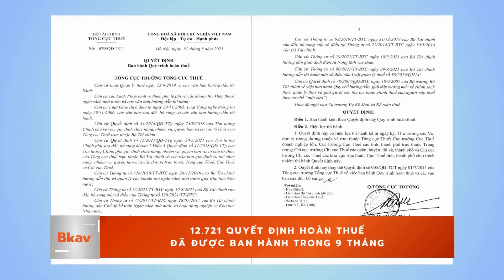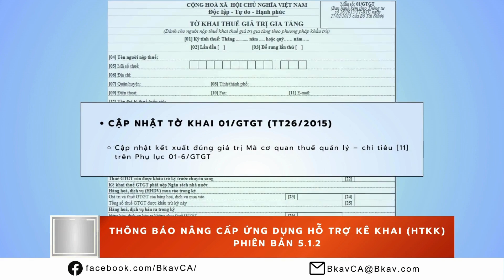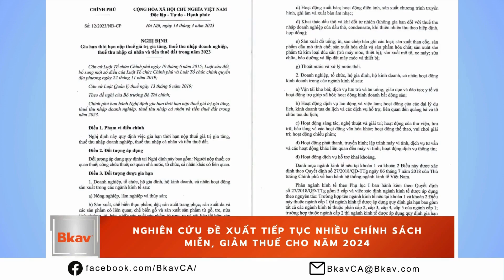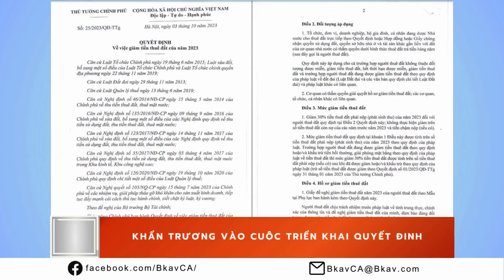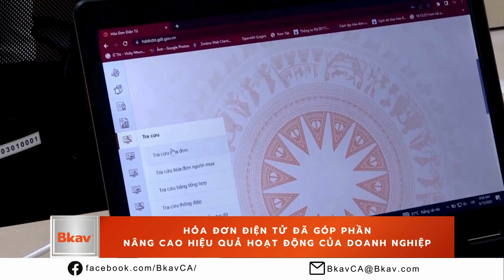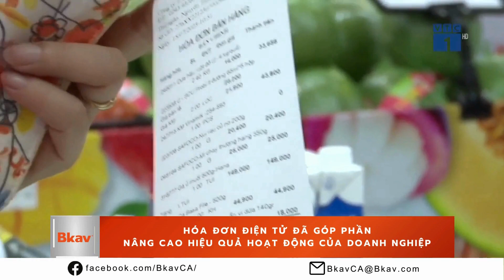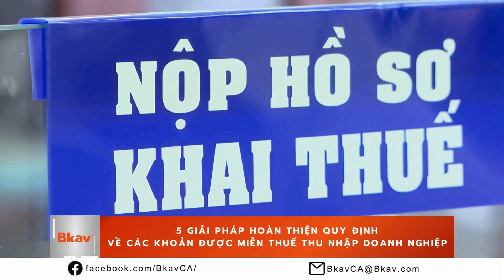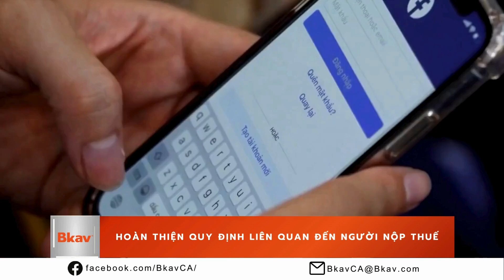BẢN TIN THUẾ THÁNG 11/2023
Bkav xin trân trọng gửi tới Quý Khách hàng Bản tin Thuế Tháng 11/2023. Bản tin có những nội dung sau:
1.Thông báo thời hạn nộp tờ khai thuế trong kỳ kê khai Tháng 10/2023
2. Thông báo nâng cấp ứng dụng Hỗ trợ kê khai (HTKK) phiên bản 5.1.2
3. Bộ Tài chính đề xuất tiếp tục giảm 50% thuế bảo vệ môi trường đối với xăng, dầu
4. Nghiên cứu đề xuất tiếp tục nhiều chính sách miễn, giảm thuế cho năm 2024
5. Cảnh báo mạo danh cơ quan thuế, công chức thuế để lừa đảo
6. Khẩn trương vào cuộc triển khai quyết định giảm tiền thuê đất của năm 2023
7. Hóa đơn điện tử đã góp phần nâng cao hiệu quả hoạt động của DN
8. Ngành Thuế phải quyết liệt triển khai nhiệm vụ công tác thuế những tháng cuối năm
9. 5 giải pháp hoàn thiện quy định về các khoản được miễn thuế thu nhập DN
10. Hoàn thiện quy định liên quan đến người nộp thuế
11. Truy cứu trách nhiệm hình sự về hành vi mua bán trái phép hóa đơn
12. Bộ Tài chính tiếp tục nghiên cứu giảm 2% thuế giá trị gia tăng trong năm 2024
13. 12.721 quyết định hoàn thuế đã được ban hành trong 9 tháng